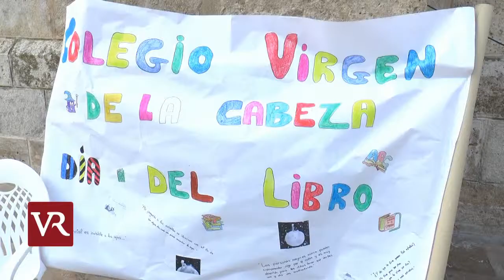Valdepeñas: Celebración del Día del Libro por el colegio Virgen de la Cabeza